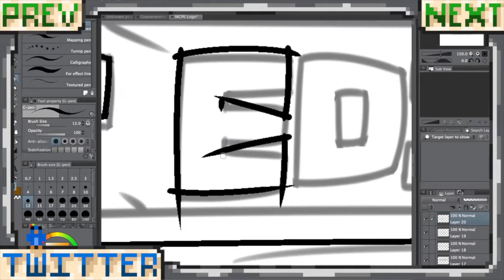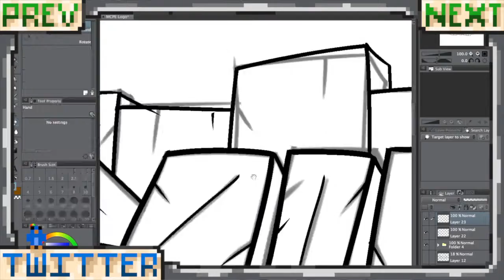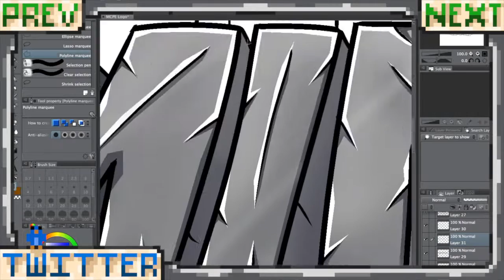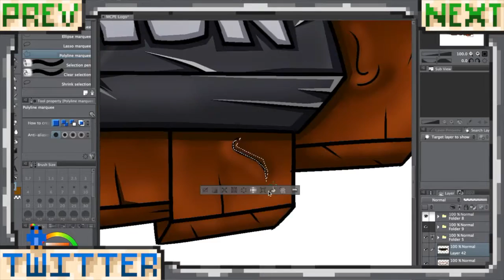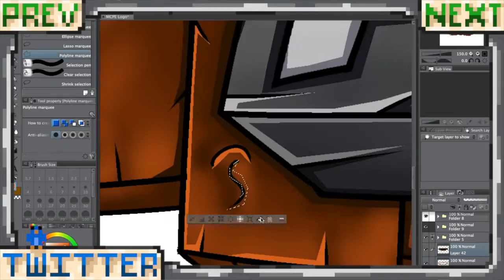Speed Art | Minecraft Pocket Edition MCPE Logo! FREE?!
This logo is FREE to USE as long as you place the proper attribution link in the description of any video you use it on wether it be on the thumbnail or in the video itself. Link below has all the info & download to the full res logo on a transparent background! Thanks!

by YouTube!